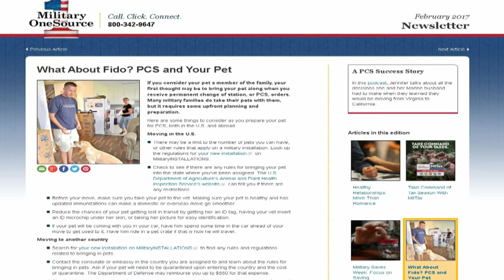Pets on the Move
Transferring to a new command with Fido and Fluffy